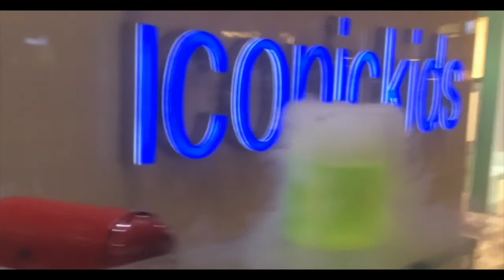India Travel Video - A Glimpse Through INDIA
Some footage from my 3 months in India 2015/16.

The audio was recorded around a campfire in Bikaner by some amazing traditional musicians. If you know them, let me know!

All video recorded with an iPhone5s.